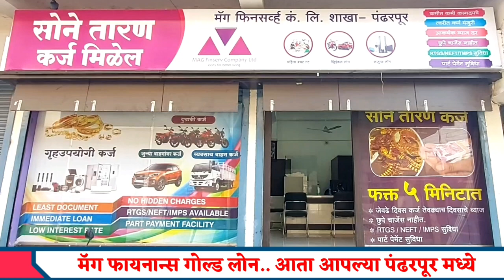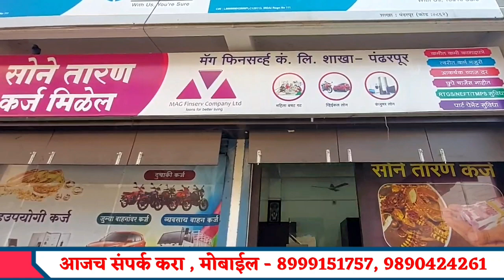आधी मला कोरोनाची लस द्या.? काय म्हणाला छोटा पुढारी घनश्याम दरोडे | Ghanshyam Darode | Chota Pudhari